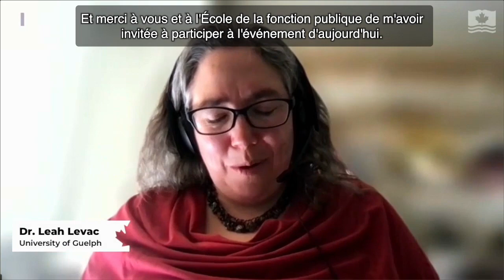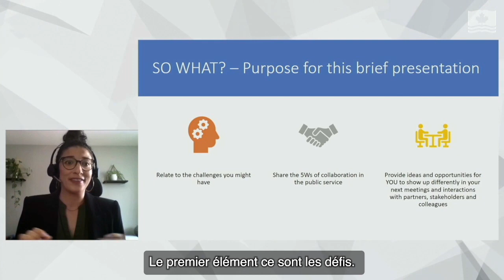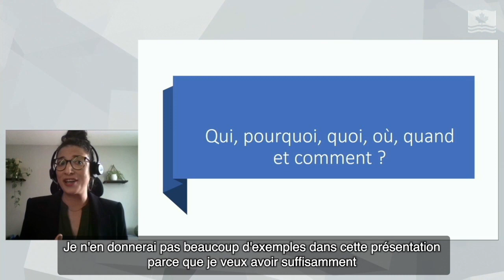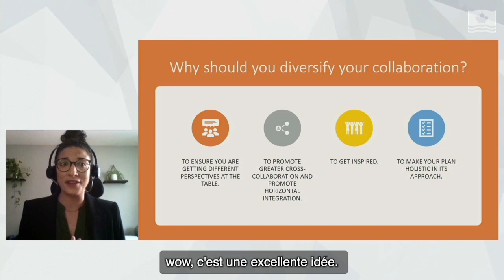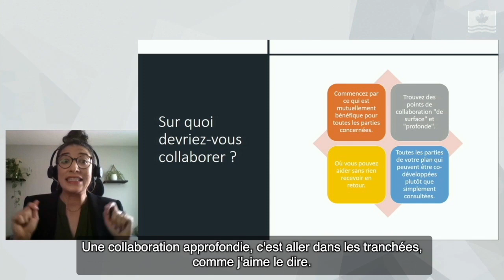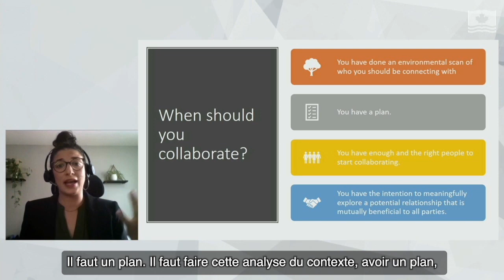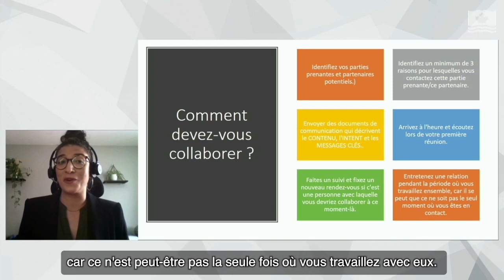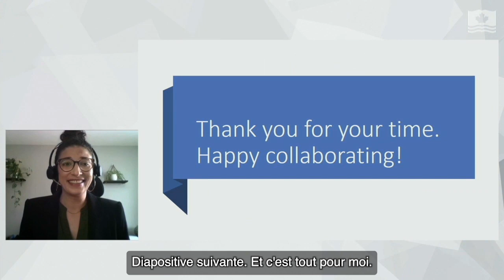La collaboration externe au service de nouvelles idées, de l’expertise et des conseils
Cette vidéo examine certaines des façons grâce auxquelles les fonctionnaires peuvent profiter de nouvelles idées, d'une expertise et de conseils en collaborant avec d'autres ministères et organismes, des communautés de pratique, le public, des experts et d'autres sources externes.